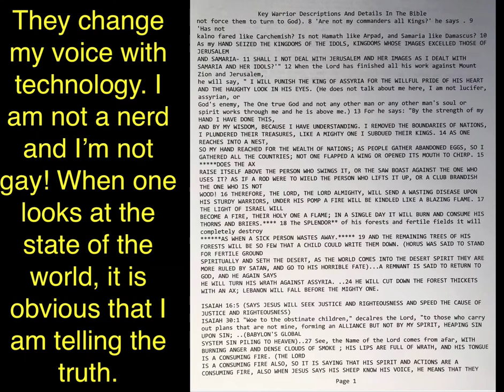Key Isaiah scriptures the Lords consuming fire spirit burns the souls of the wicked part 1